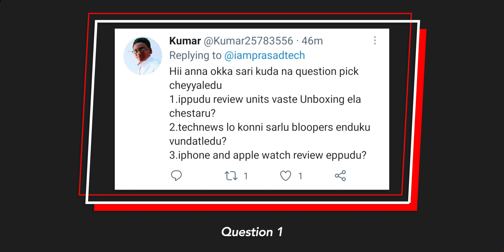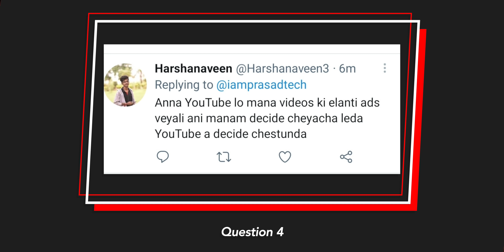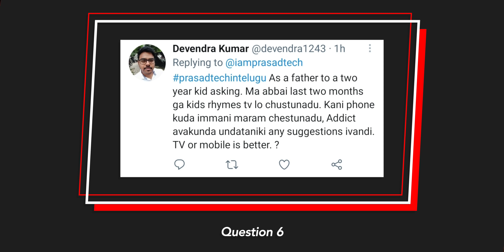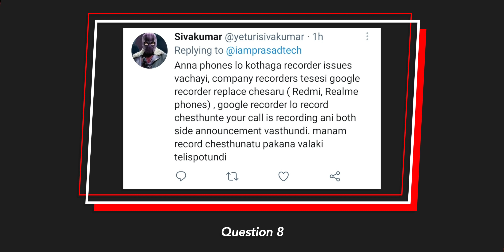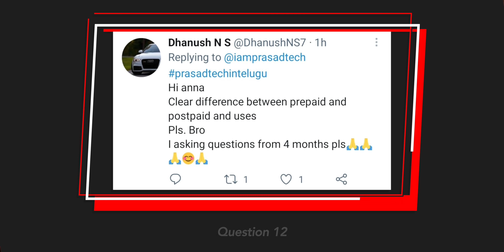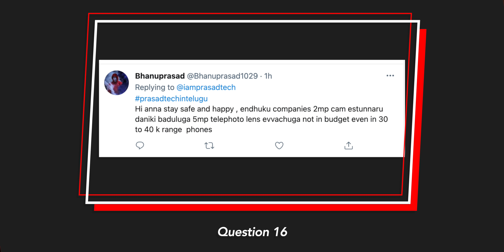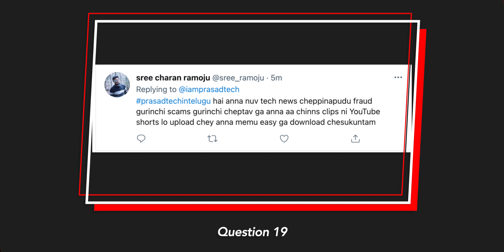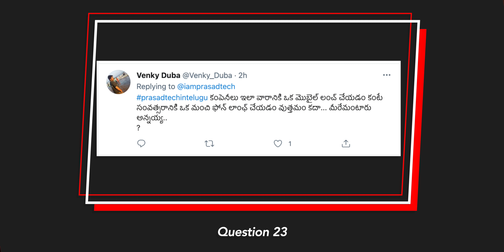Q&A 110 With PrasadTechinTelugu